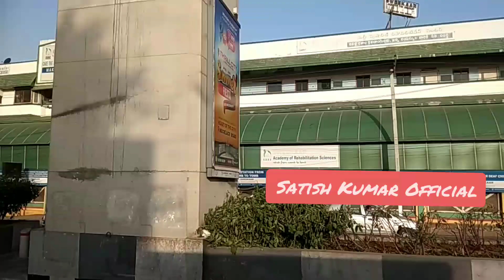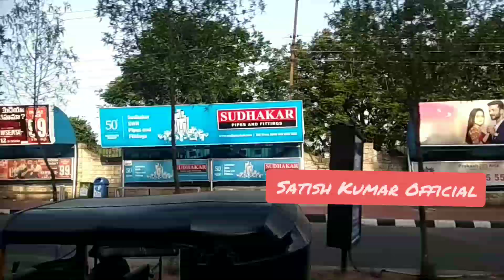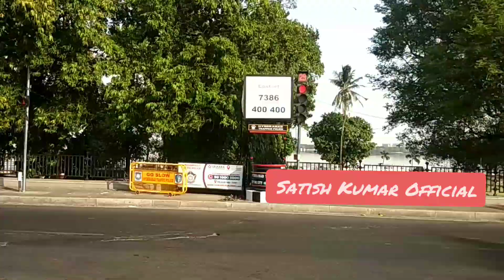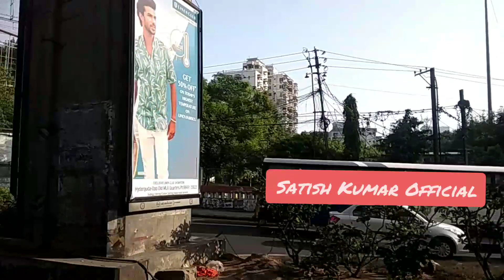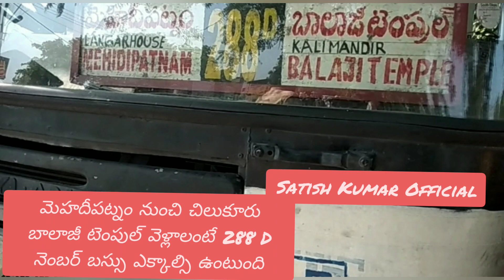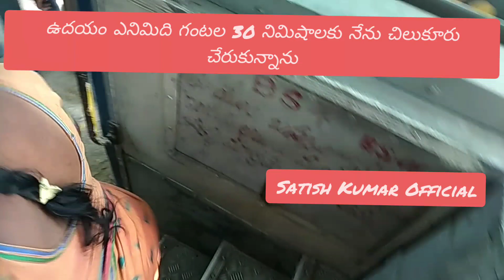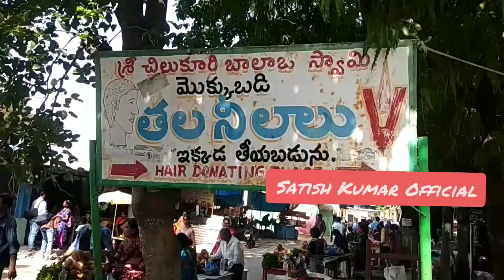Chilkur Balaji Temple||Chilkur Village||Hyderabad||108 Rounds||Moinabad Mandal||Subscribe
Chilukur Balaji Temple 45 minutes drive from Mehdipatnam.